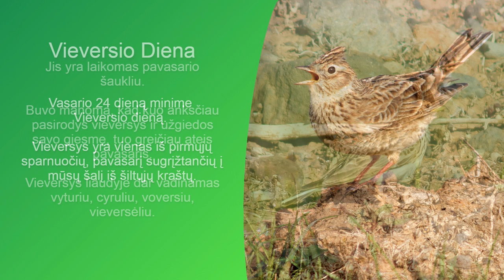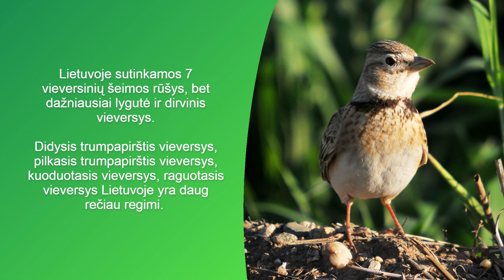Vieversio Diena 🎵🐦📅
Vasario 24 dieną minime Vieversio dieną.

Vieversiai yra vieni iš pirmųjų sparnuočių, pavasarį sugrįžtančių į mūsų šalį iš šiltųjų kraštų.

Foto: Hans Norelius, Imran Shah, Juane.
Audio: Andrew Spencer, Elias A. Ryberg, Jarek Matusiak, Lars Edenius, Livon, Logan McLeod, Mikael Litsgård, Patrik Åberg, Peter Boesman, Simon Elliott, Stanislas Wroza, Ulf Elman